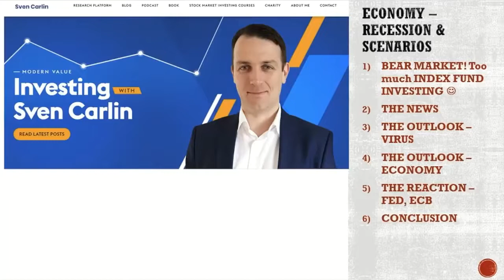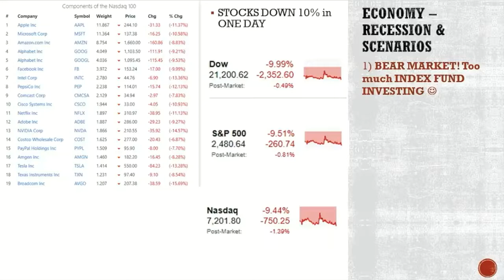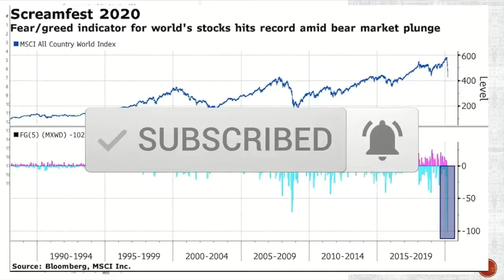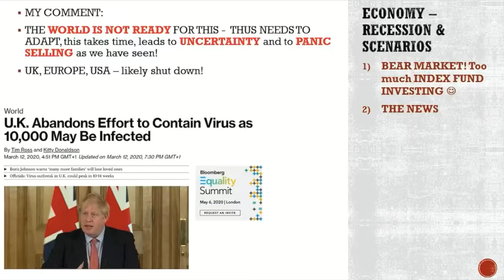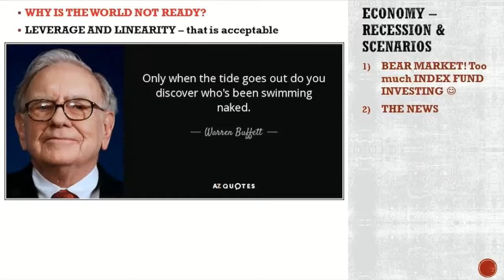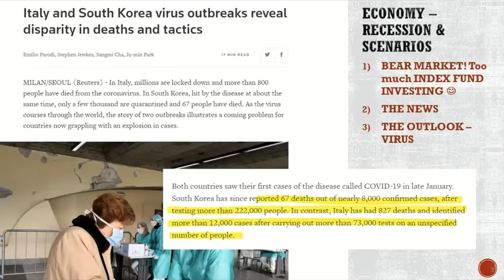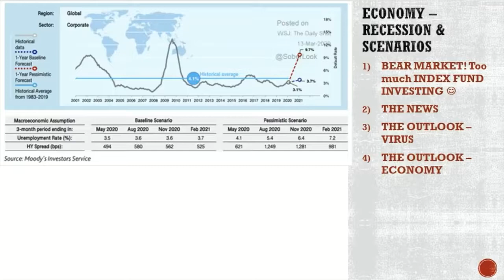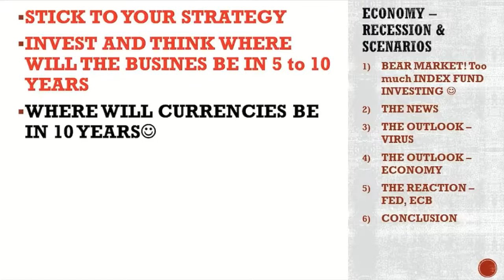Crash Economy Recession Outlook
stock market new all about yesterday's market crash and today's market recovery. The stock market is volatile which is normal for uncertain times. Expect more stock market volatility. On the economy, it will get hit, a recession is certain but central banks are reacting fast by pumping money into the system. Stock market news, panic selling, forced margin selling are all issues but you have to keep your head cool and think long-term.